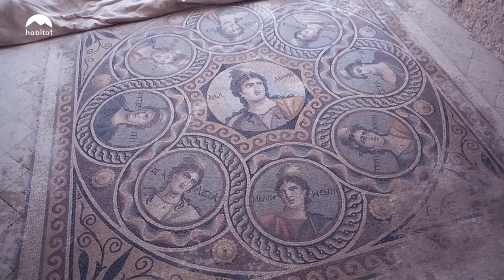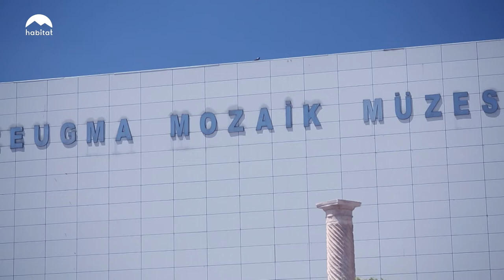MÜZE ATLASI | ZEUGMA MOZAİK MÜZESİ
3 bin metrekare mozaik, 140 metrekare fresk, dört Roma çeşmesi, 20 sütun, 5 heykel, lahitler, sütunlar... 30 bin metrekare büyüklüğündeki Zeugma Mozaik Müzesi’nde, Gaziantep’in uzak geçmişine açılan rengarenk kapılar var.

Türkiye’nin Müze Atlası’ndaki bu eşsiz mekanı, şimdi habitat’ınıza gezin!

habitat TV' yi İZLEMEK İÇİN:
Tivibu 2. ve 100. kanal